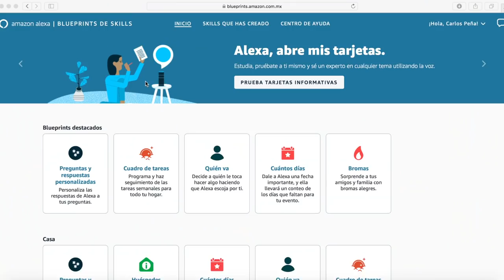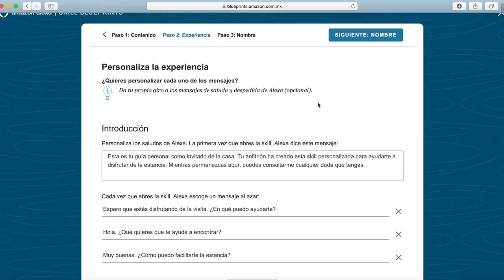30 trucos INCREÍBLES para hacer con Alexa de Amazon (2020)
Este video fue grabado con una Sony Alpha 6600 + lente 35mm